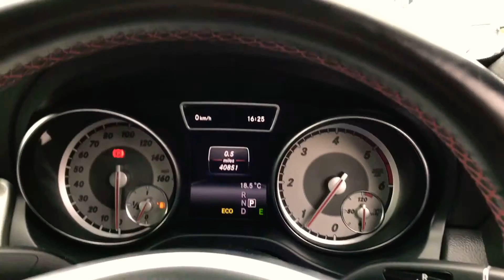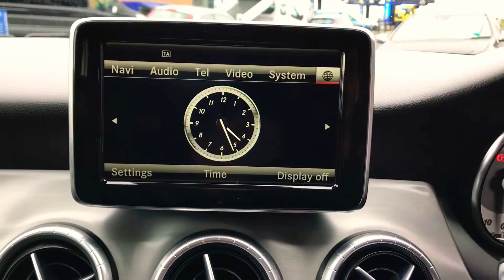2013 63 MERCEDES CLA 220CDI COMAND - MEMORY & NIGHT PACK 40k FMBSH £19290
FINANCE AVAILABLE - MEMORY PACK - NIGHT PACK - FULLY ELECTRIC MEMORY SEATS - HALF LEATHER & MICROFIBRE AMG INT - CLIMATE & CRUISE CONTROL - COMAND SAT NAV RDS STEREO CD USB IPOD - BLUETOOTH - NIGHT PACK - 18" AMG ALLOYS - AMG BODY PACK - BI XENONS - PRIVACY - SELF PARK - REVERSE CAMERA  F & R PDC